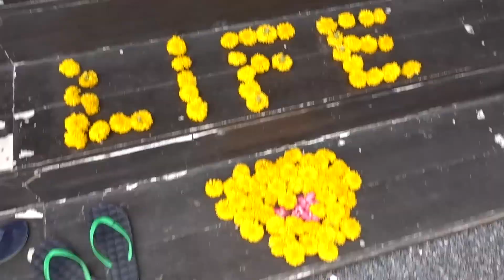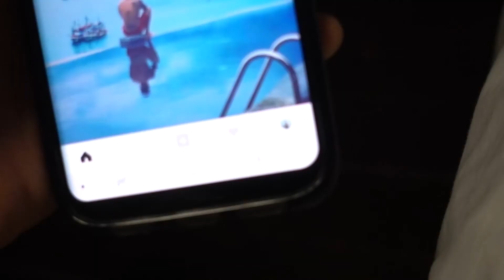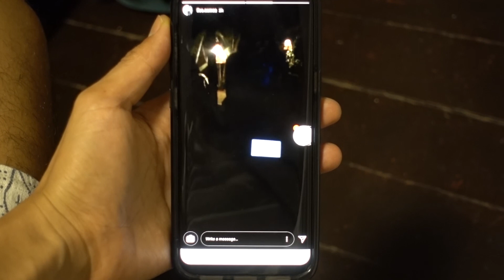Vikasa YTT Talent Show | Koh Samui, Thailand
We got to share our talents on the last day of YTT :)

Sign up for a 200-Hour YTT Course at Vikasa in Thailand with my link and get 100USD OFF!
(Verfication Code: xxx420)